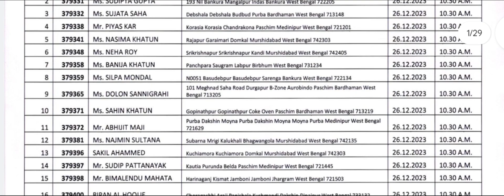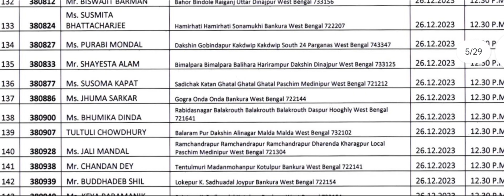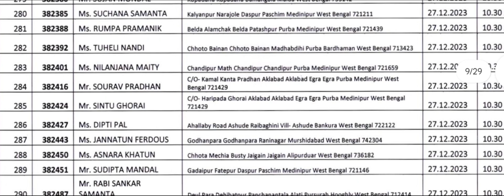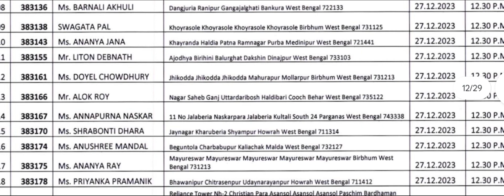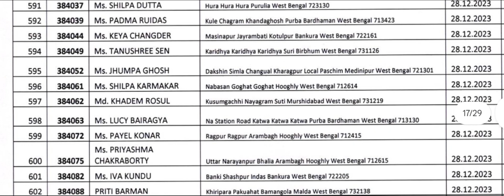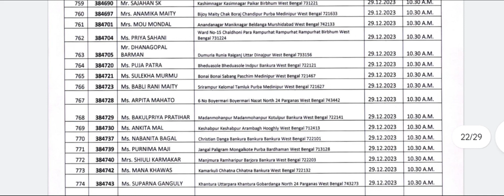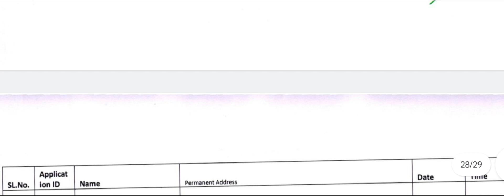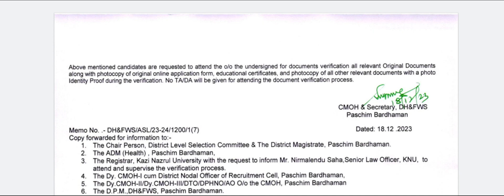Document Verification of Staff Nurse at Pashim Bardhaman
Document Verification of Staff Nurse at Pashim Bardhaman cho recruitment subscribetomychannel subscribetomychannel recruitment staffnurse CHO Question Paper 2022। CHO Question paper 2023। CHO Question & Answer Key।CHO Question & Answer২০২৩।CHO Question Paper ২০২২ West Bengal। CHO Questions CHO Question Paper CHO Questions paper ২০২৩ west Bengal

sushantaroy83

20231 2nd Phase interview datel UR /ST/SC/OBC
7000 staff nurse recruitment II new post off staff nurse
2023
20231 2nd Phase interview datel UR /ST/SC/OBC
7000 staff nurse recruitment II new post off staff nurse
2023